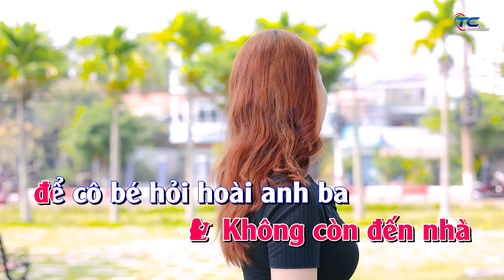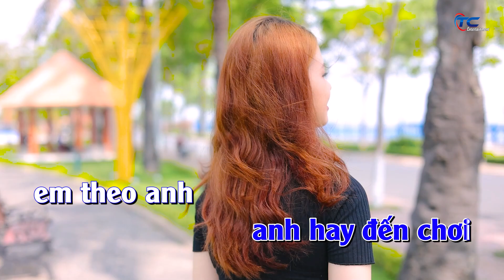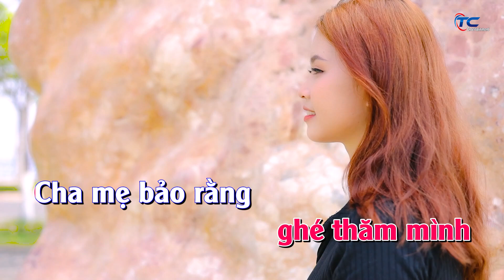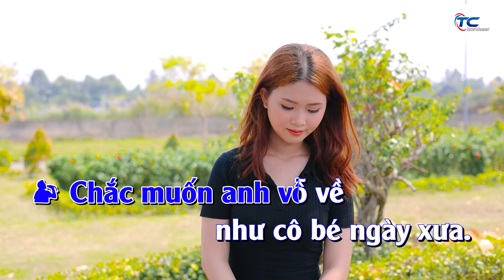Karaoke Anh Thương cô bé ngày xưa - song ca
Theo dõi và đăng ký các kênh của Thành Công tại link